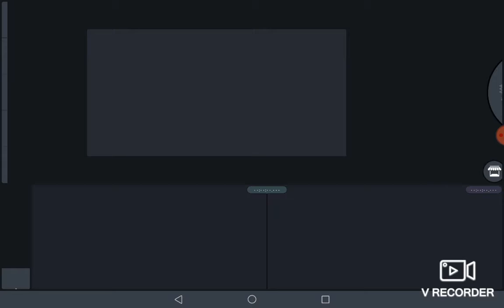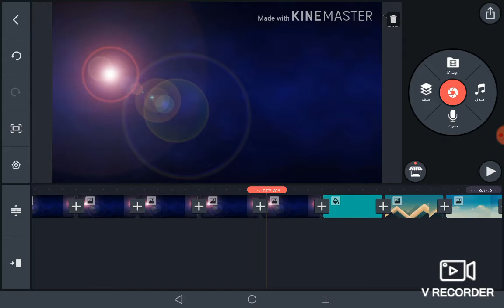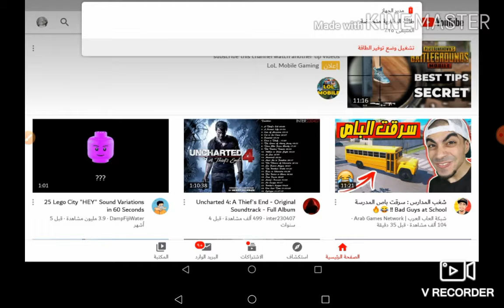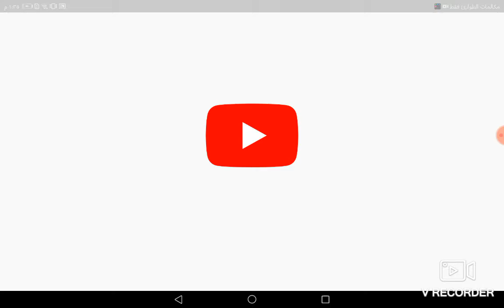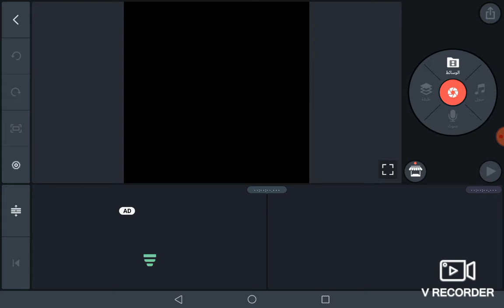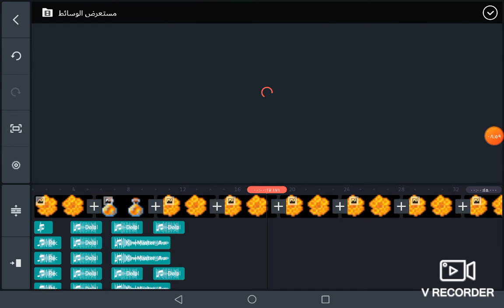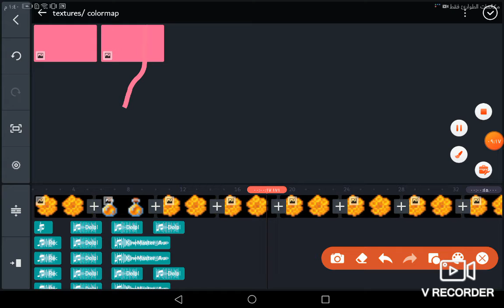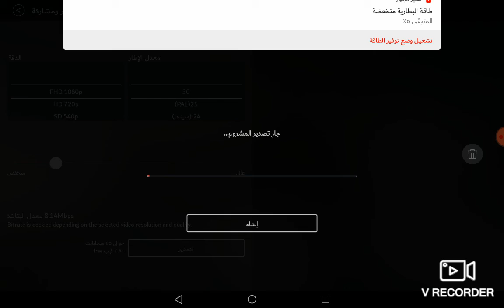٢٥ يوليو، ٢٠٢٠